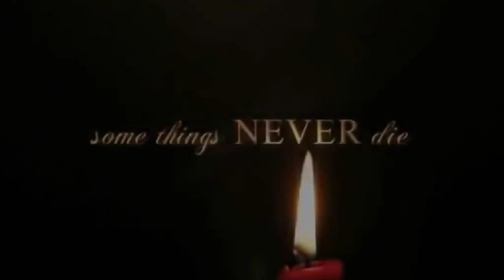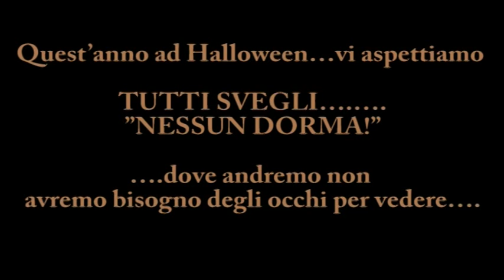NESSUN DORMA HALLOWEEN 2014 @ Vulcano Wines SPOT